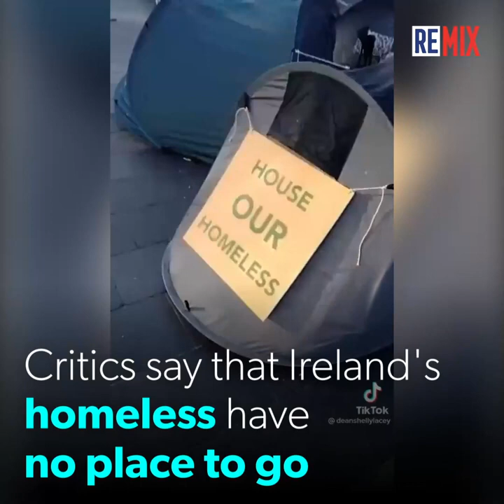The Irish Are Protesting Growing Immigration Crisis